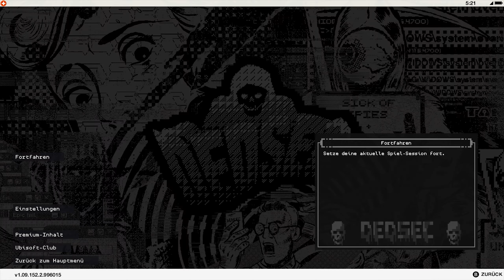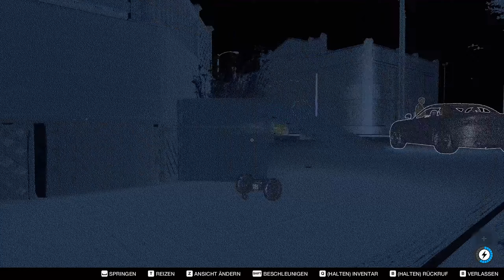Let's Play Watch Dogs 2 (German/HD+) Part 045 - Nebenoperationen ÜBERALL